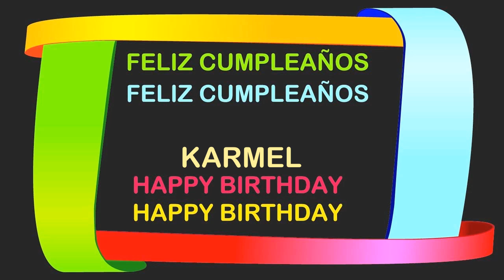Karmel Birthday Postcards & Postales